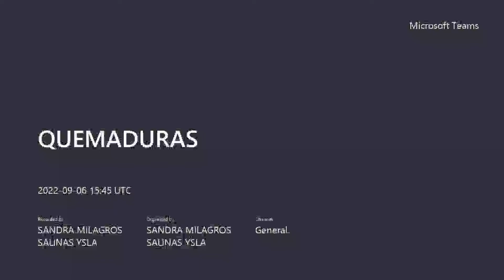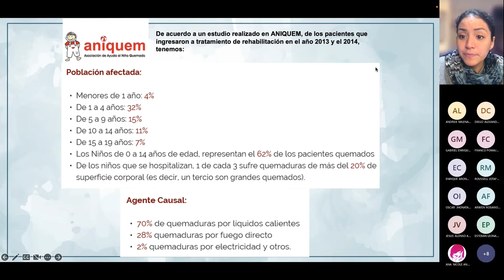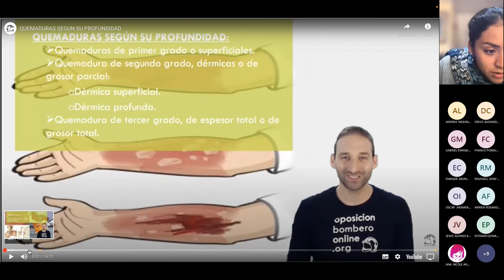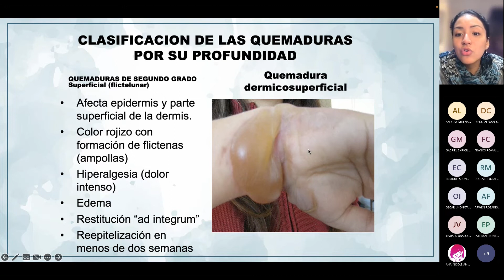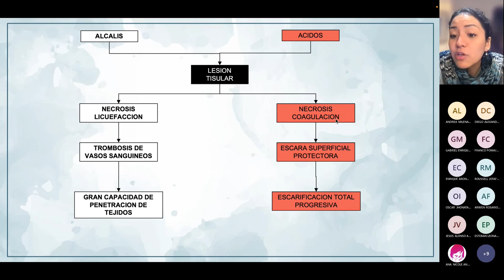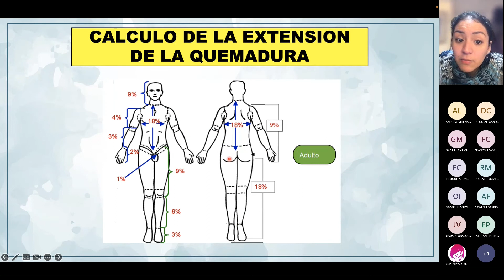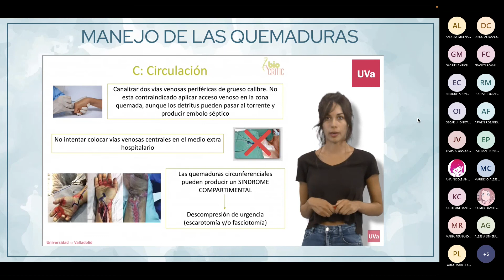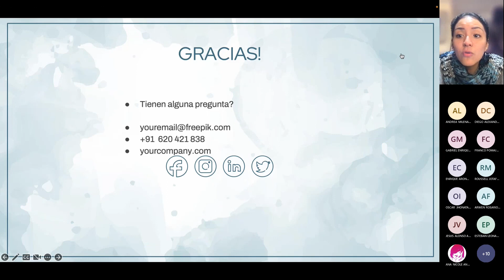SEMANA 6 - QUEMADURAS - PBM - 06/09/22